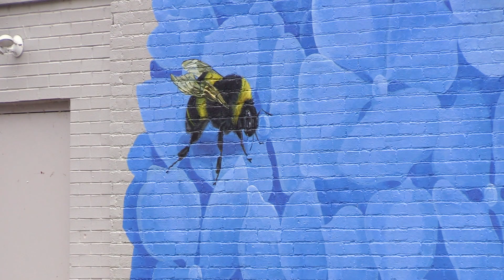Take a look at the new mural painted in Midtown Harrisburg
Harrisburg Young Professionals sponsored a new mural titled "Plant a Seed" by painter Suzanne Rende. The mural sits at the corner of 3rd and Cumberland streets. Take a look at the new painting!